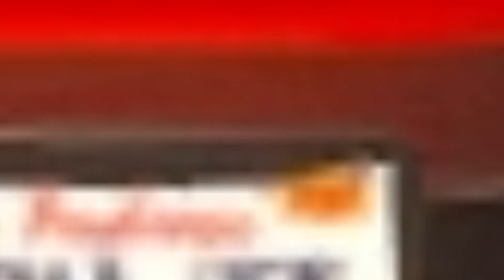FERRARI SF90 GTA 5 VIDEO